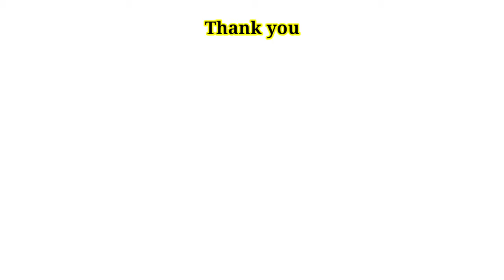बच्चों के फटे गालों को कैसे ठीक करें - 5 घरेलू नुस्खे। 5 Home Remedies for chapped cheeks in babies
बच्चों के फटे गालों को कैसे ठीक करें।
5 घरेलू नुस्खे।
5 - Home Remedies for
chapped lips and chapped
cheeks in babies.
Winter skin care for babies.

Flouride less Toothpaste for kids (0-3 years)

Happy parenting !!